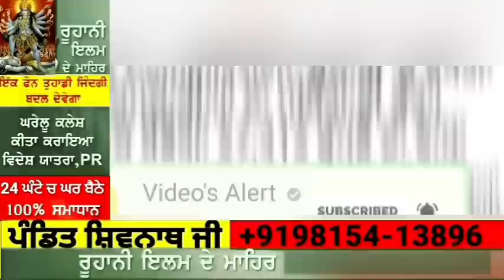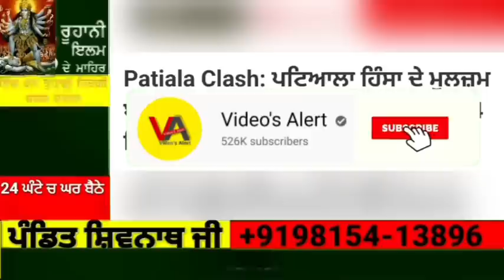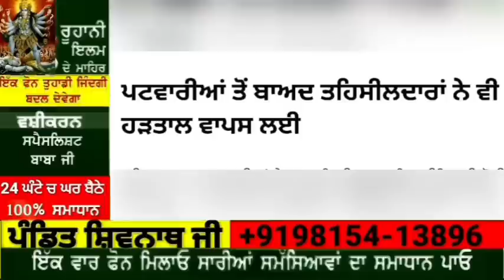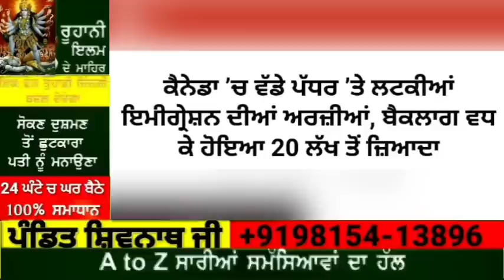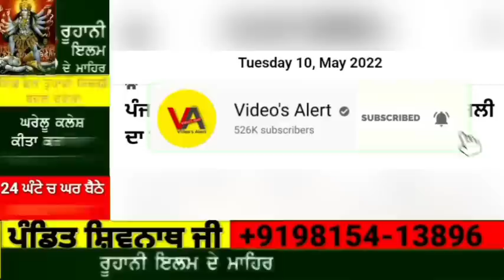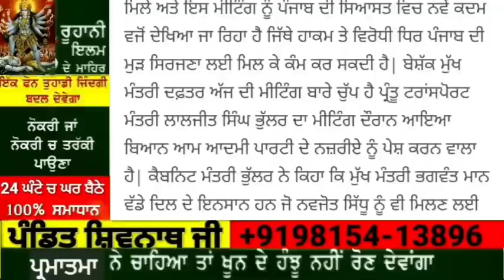Today Morning News | ਆਟਾ 45 ਰੁਪੈ ਕਿੱਲੋ ਕਣਕ ਦੇ ਵਧੇ ਰੇਟ | 4 ਦਿਨ ਪੰਜਾਬ ਚ ਪੈਸੰਜਰ ਟਰੇਨਾ ਬੰਦ | ਪੰਜਾਬ ਚ ਮੀਹ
10 ਮਈ Morning News | ਆਟਾ 45 ਰੁਪੈ ਕਿੱਲੋ ਕਣਕ ਦੇ ਵਧੇ ਰੇਟ | 4 ਦਿਨ ਪੰਜਾਬ ਚ ਪੈਸੰਜਰ ਟਰੇਨਾ ਬੰਦ | ਪੰਜਾਬ ਚ 2 ਦਿਨ ਮੀਂਹ ਦੀ ਚੇਤਾਵਨੀ